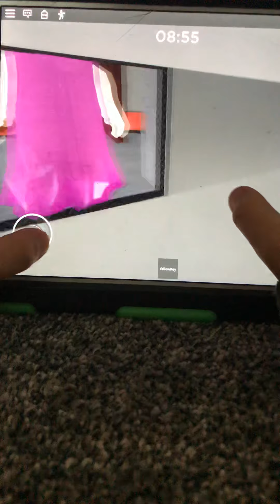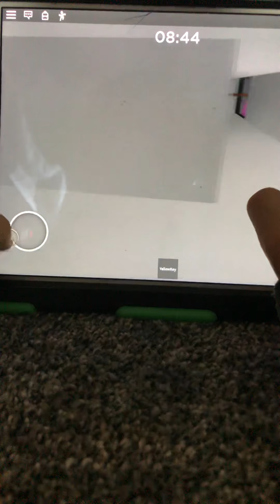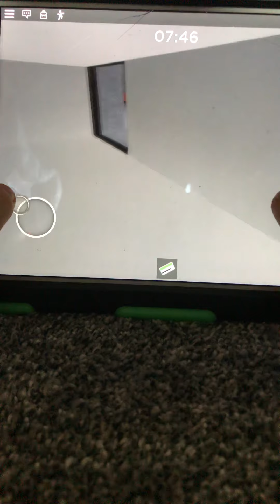Trying not memory